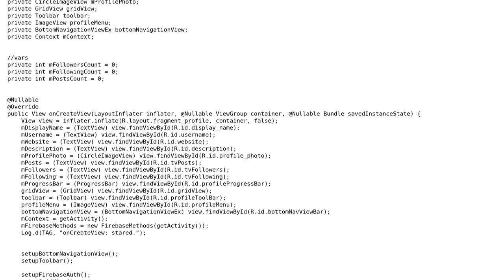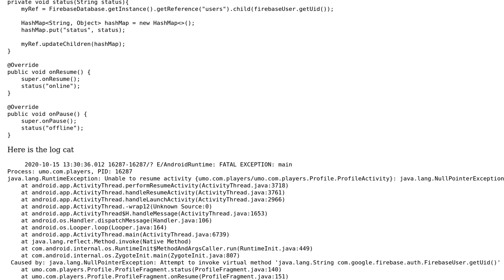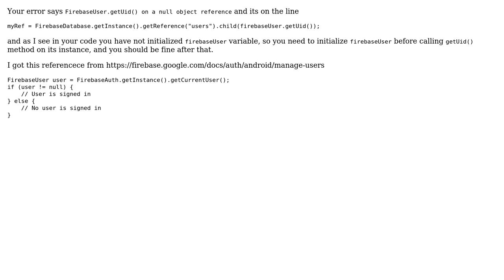I am having a java null exception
With thanks & praise to God, and with thanks to the many people who have made this project possible! | Content (except music & images) licensed under CC BY-SA | Music | Images & others | With thanks to user Kavea user Aalap Patel and the Stack Exchange Network Trademarks are property of their respective owners. You are responsible for your own actions.